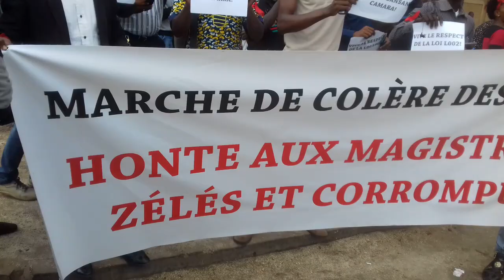Arrestation de Lansana Camara: Les journalistes guinéens dans la rue pour exiger sa libération.